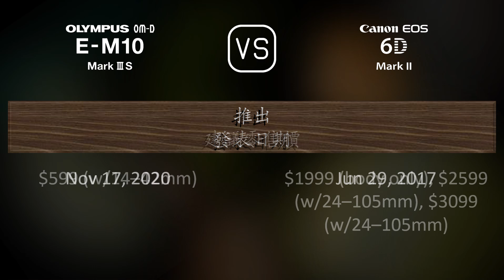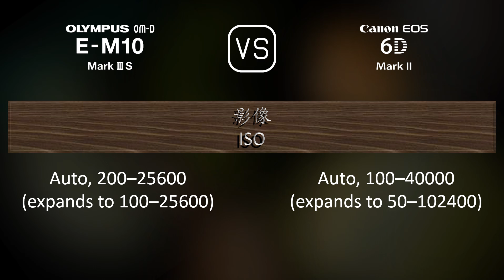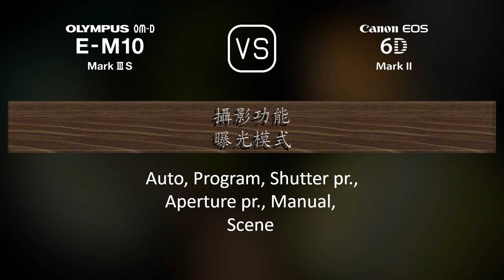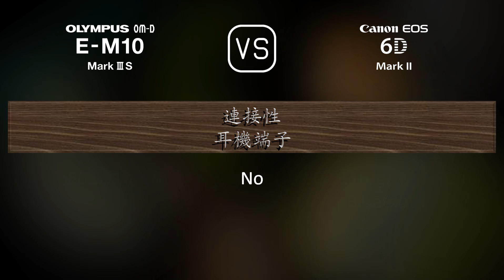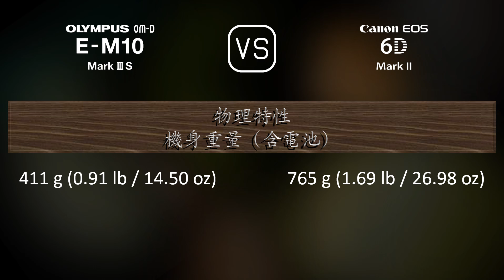Olympus OM-D E-M10 Mark III S 與 Canon EOS 6D Mark II 的規格比較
本片是 Olympus OM-D E-M10 Mark III S 與 Canon EOS 6D Mark II 的功能概述和規格比較 (comparison of specifications)，希望對您有所啟發。感謝您的支持。

00:25 推出
00:33 機身
00:40 影像感測器
01:01 影像
01:16 光學與對焦
01:41 屏幕
01:58 取景器
02:13 攝影功能
03:06 錄像功能
03:20 儲存
03:24 連接性
03:49 物理特性
04:07 雜項